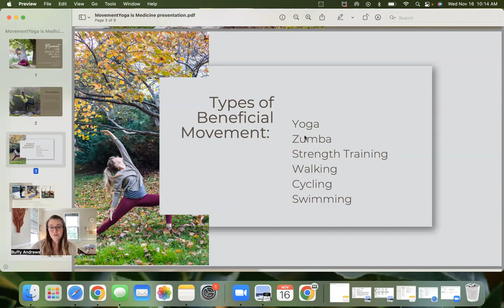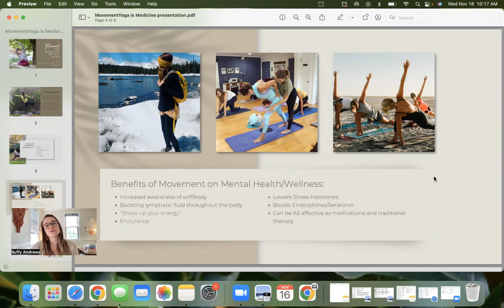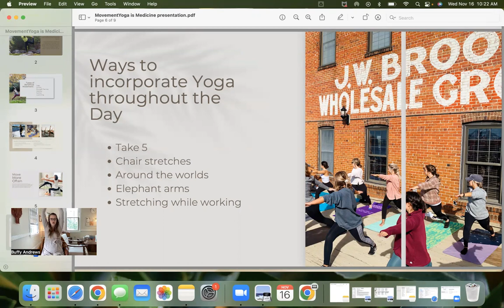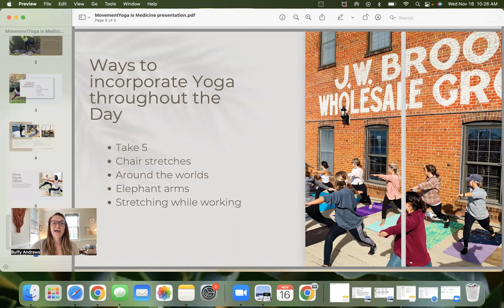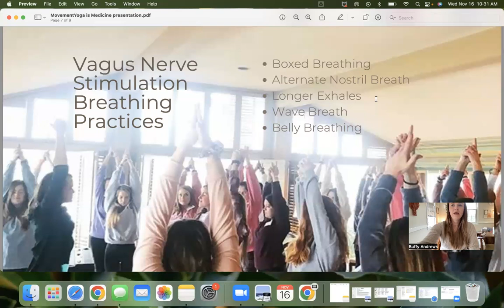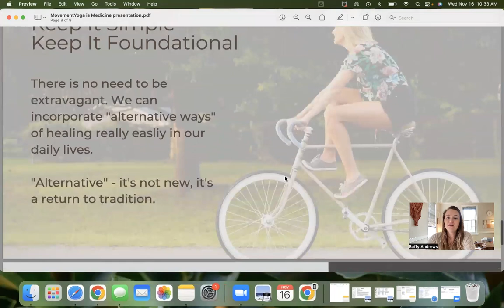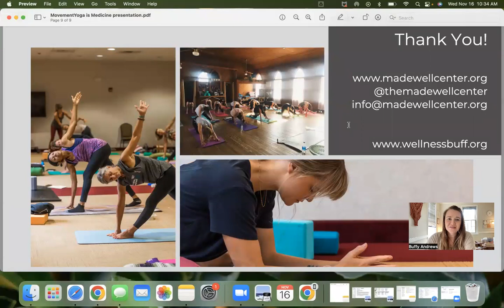Movement is Medicine 20 minute Course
This brief video is a great intro into the foundations of and importance of movement as medicine. This webinar will give you some practical tips to try, and easy actionable steps to incorporate more movement into your day.